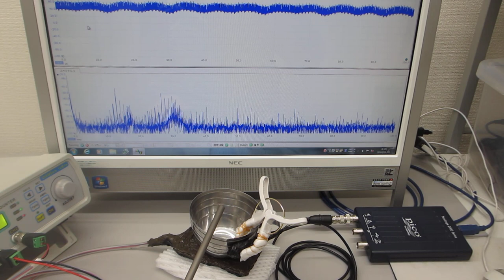超音波伝搬実験（表面弾性波の相互作用）